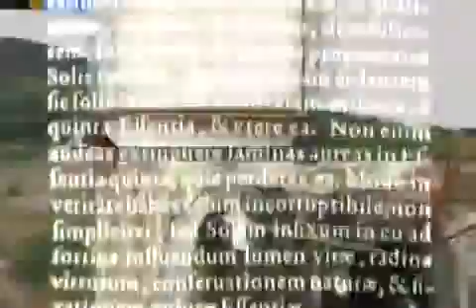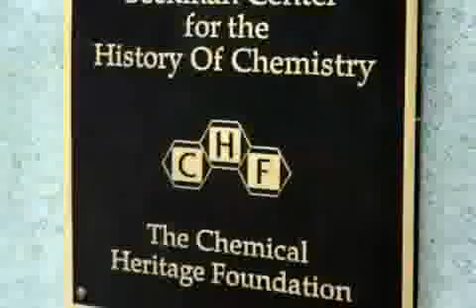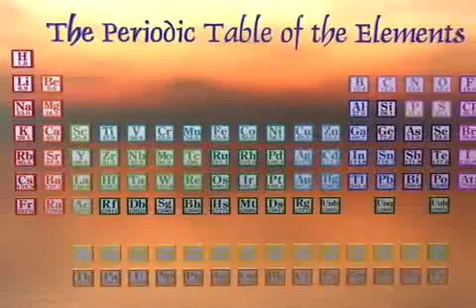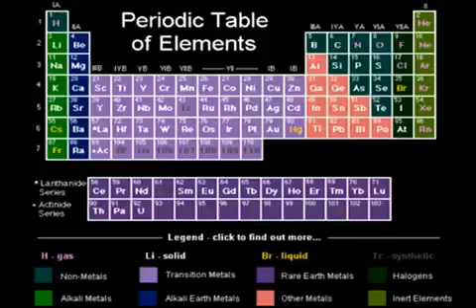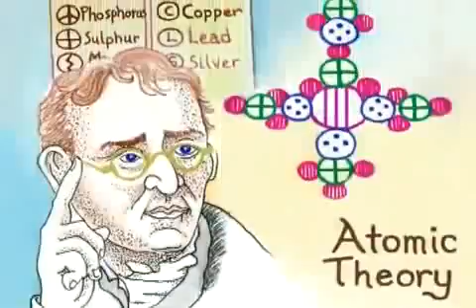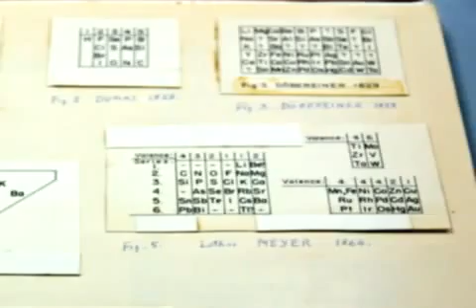História da Tabela Periódica - Antes de Mendeleev (1/2)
Documentário sobre a tabela periódica.
Autor: David V. Black.
Detentor do direito autoral/Fonte: David V. Black.